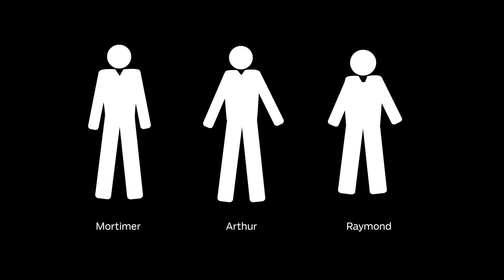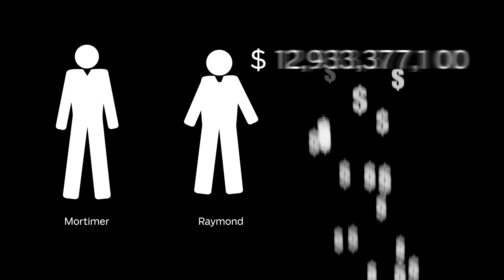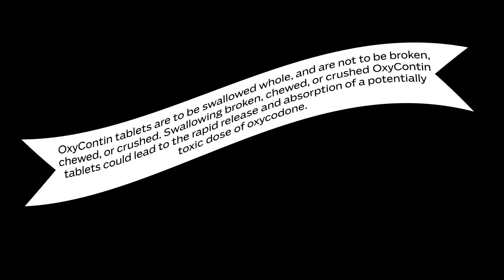Purdue Pharma’s extraordinary success story explained.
06/26/2018 - How a small family-owned drug company rose to a billion-dollar giant and changed the landscape of pain.